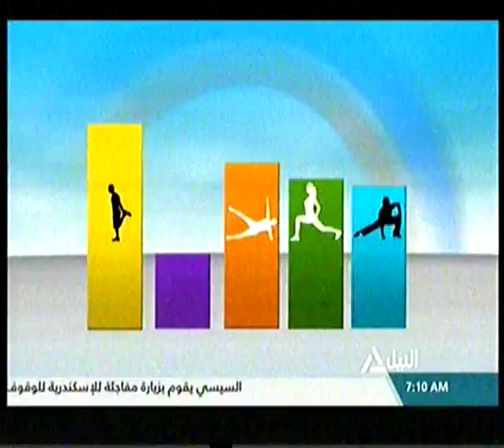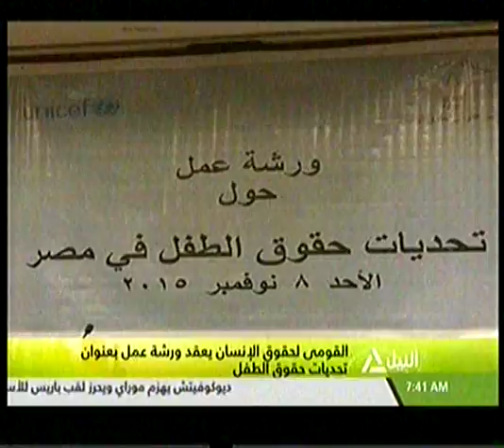جولة هذا الصباح 09-11-2015